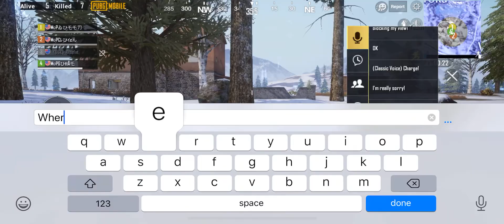Pubg Gameplay...M249 FTW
I’m trying to upload more of my game play. Since the baby I haven’t been able to be on the PS4, but I play COD Mobile and Pubg. I want to make a come back PS5.